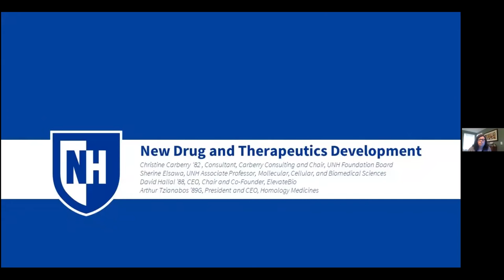Innovations in New Drug and Therapeutics Development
The pace of medical science is progressing to be more and more rapid. Also, the idea of personalizing medicine and therapies to meet patient needs is becoming more of a reality. The process for taking this research and scientific insight and turning it into safe, beneficial, and effective treatments is accelerating as well. Learn more from University of New Hampshire alumni and faculty about current pharmaceutical breakthroughs as they begin to hit the market during these challenging times.